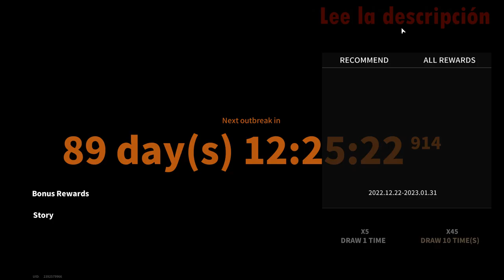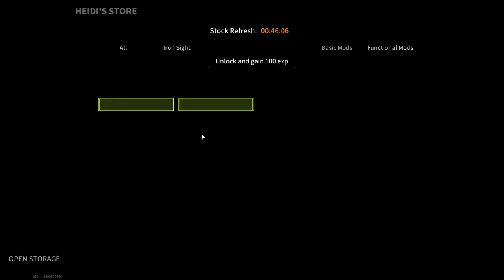Don't Be Afraid To Lose! The Main Thing is to Have Fun! - Lost Light | Day 10 #372